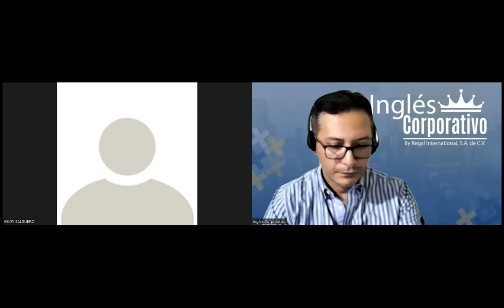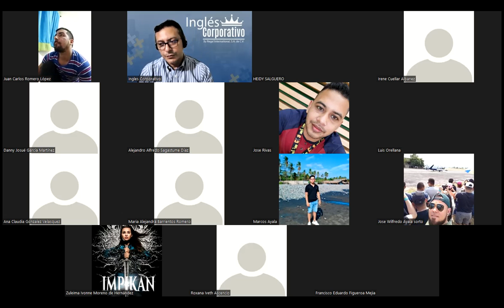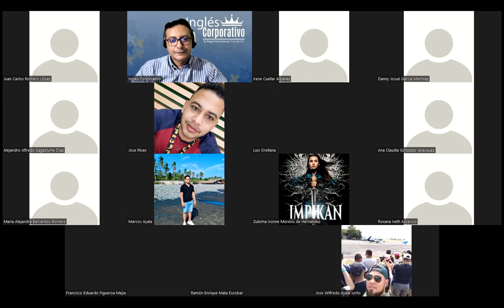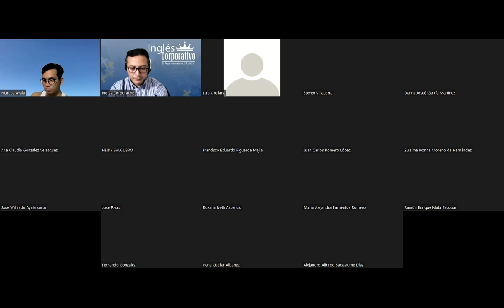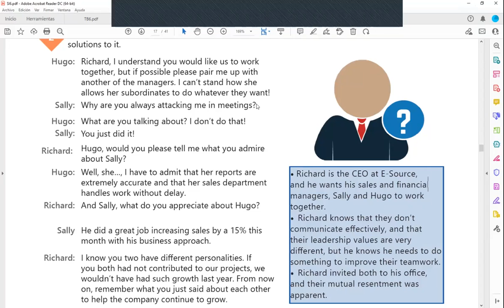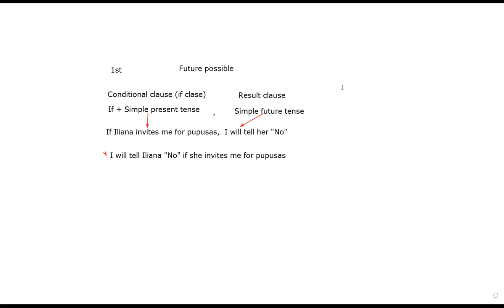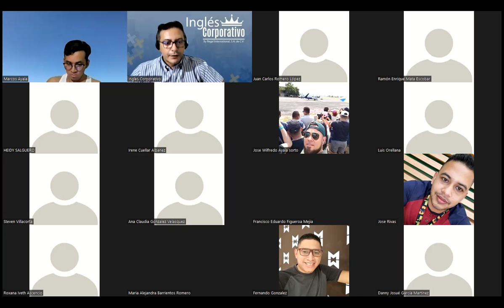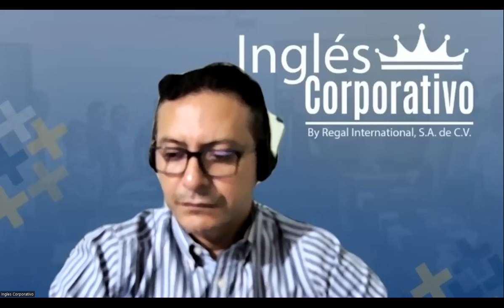Ingles Corporativo-09-05-2022- introduction to First conditional